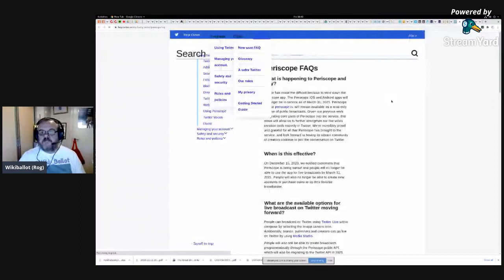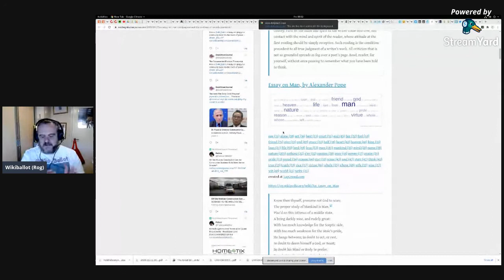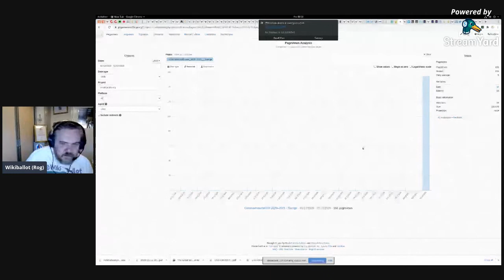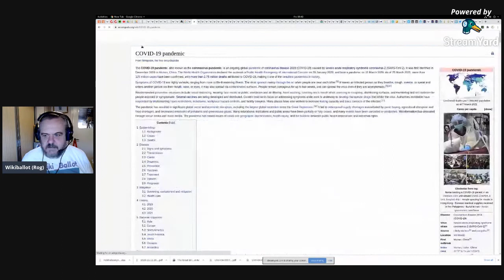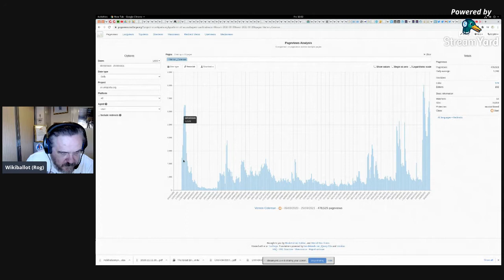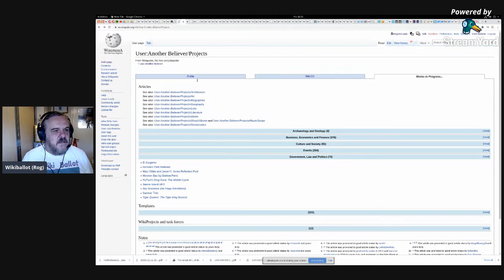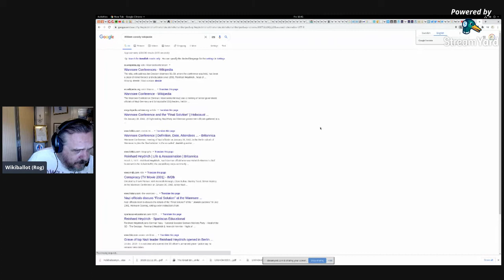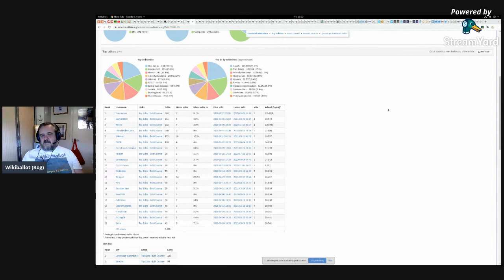GrubStreetJournal Wikipedia, Encyclopedia or The New Reuters 1YqxoyLbwZQGv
WIKIPEDIA, ENCYCLOPEDIA OR THE NEW REUTERS?
apply (8) article (44) called (7) coleman (13) coming (7) computer (10) consensus (10) coronavirus (9) covered (10) created (8) different (15) drunks (8) english (14) god (8) going (26) history (16) information (18) interesting (10) lampposts (7) layers (7) lead (13) live (12) man (14) mortality (14) number (11) page (38) pandemic (12) people (17) per (8) point (10) pope (8) quite (9) read (10) screen (10) something (12) sweden (13) swedish (15) talk (9) things (16) third (27) twitter (14) various (7) video (14) view (10) views (26) wikipedia (64) words (7) work (10) works (10) youtube (7)

Wikipedia on Trial neither rhyme nor reason can express WP;NPOV
Chaos of Thought and Passion, all confus’d;
Still by himself, abus’d, or disabus’d;
Created half to rise, and half to fall;
Great lord of all things, yet a prey to all;
Sole judge of Truth, in endless Error hurl’d:
The glory, jest, and riddle of the world!

because it was not “defining” of the institution ( WP:UNDUE) , or appeared from an “unreliable” source (WP:RELIABLE), or because the events were too recent to be understood as historically relevant to institutions (WP:RECENTISM), or because they were written in a “biased” tone (WP:POV).
consensus policy,
Consensus is Wikipedia’s fundamental model for editorial decision-making, and is marked by addressing legitimate concerns held by editors through a process of compromise while following Wikipedia policies.

At Stack Exchange, one of the tricky things we learned about Q&A is that if your goal is to have an excellent signal to noise ratio, you must suppress discussion. Stack Exchange only supports the absolute minimum amount of discussion necessary to produce great questions and great answers. That’s why answers get constantly re-ordered by votes, that’s why comments have limited formatting and length and only a few display, and so forth. Almost every design decision we made was informed by our desire to push discussion down, to inhibit it in every way we could. Spare us the long-winded diatribe, just answer the damn question already.
After spending four solid years thinking of discussion as the established corrupt empire, and Stack Exchange as the scrappy rebel alliance, I began to wonder – what would it feel like to change sides? What if I became a champion of random, arbitrary discussion, of the very kind that I’d spent four years designing against and constantly lecturing users on the evil of?